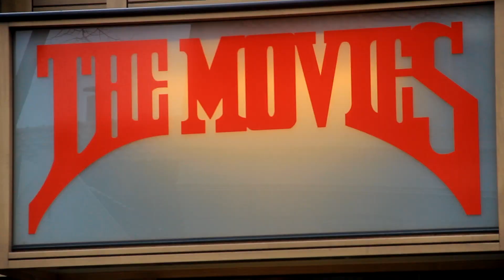flying pinquin producties - Hou je adem in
Opdracht DordtShorts ronde 3:
Hou zolang mogelijk je adem in

Toelichting:
Maak een film van maximaal vier minuten waarin je zolang mogelijk je adem inhoudt.

Niemand kan vier minuten zijn adem in houden. Maar niemand belet je om het in de film wel 4 minuten te kunnen. Zorg echter wel dat het 4 minuten boeiend blijft.

Of simultaan adem inhouden? Of verzin iets anders boeiende met dit thema

Locatie
start bij the movies, maar je bent vrij om ergens anders in de binnenstad te filmen.